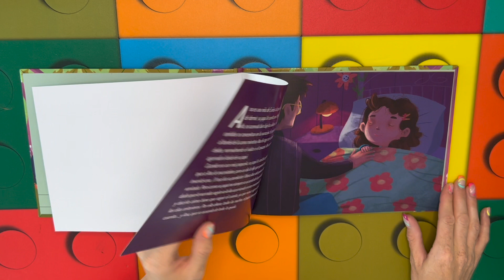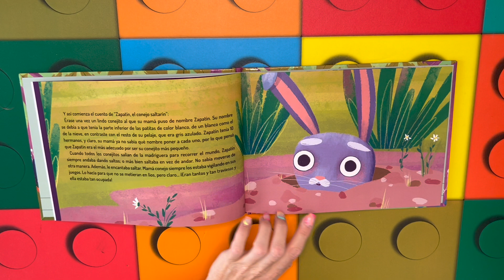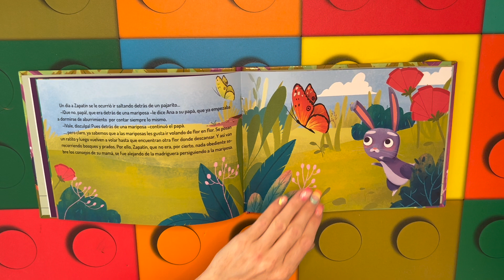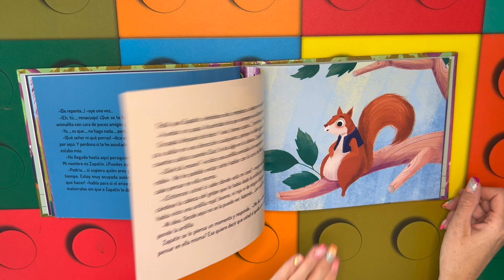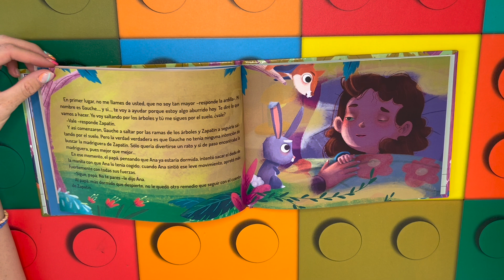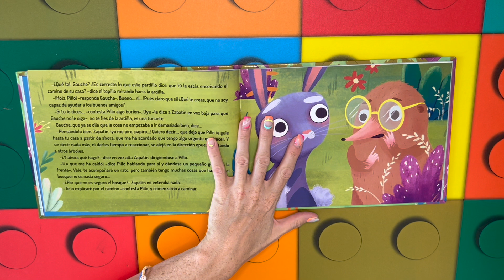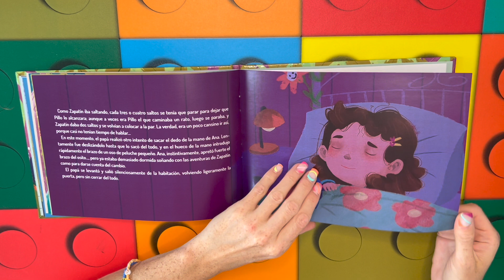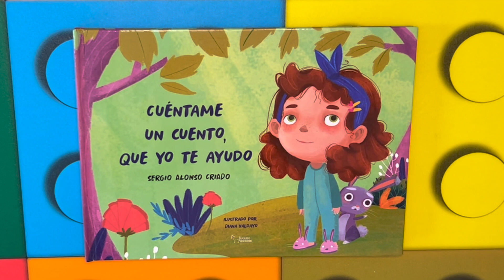Cuentos infantiles en español; Cuéntame un cuento que yo te ayudo libro infantil en español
Un cuento estupendo con el que dejar volar nuestra imaginación y que nos habla de un conejito llamado Zapatín que un día persiguiendo a una mariposa se pierde...Ayuda a Zapatín a encontrar su madriguera.

Un cuento de Sergio Alonso Criado, ilustrado por Diana Vallado de la editorial Apuleyo Ediciones.

Puedes comprar el cuento en el siguiente enlace;